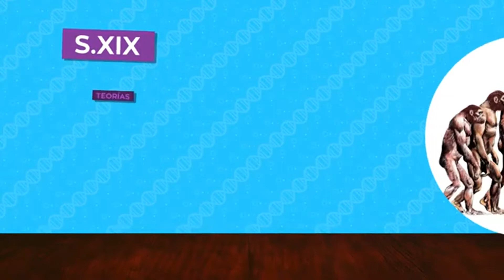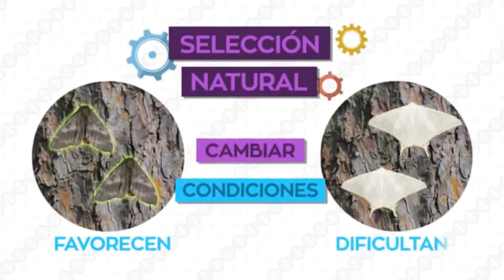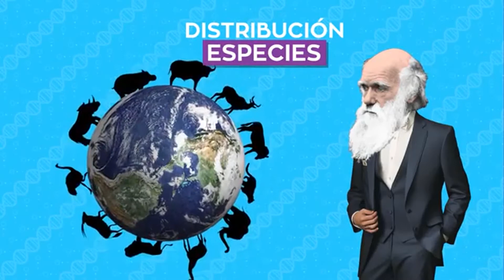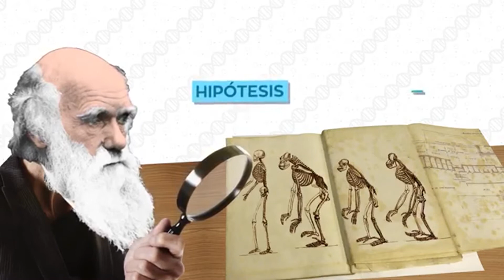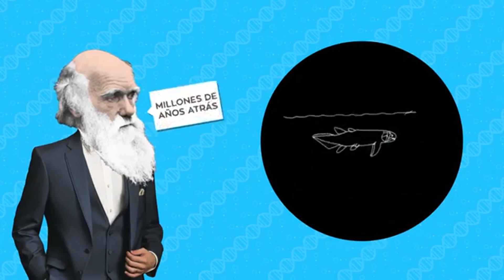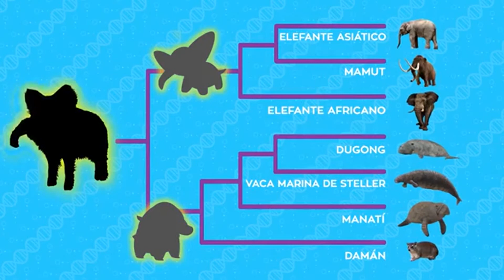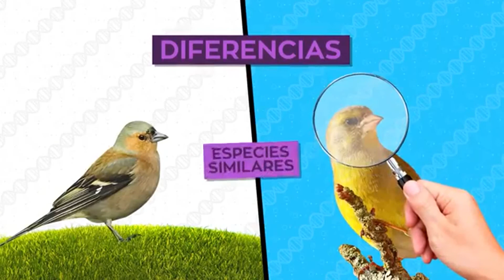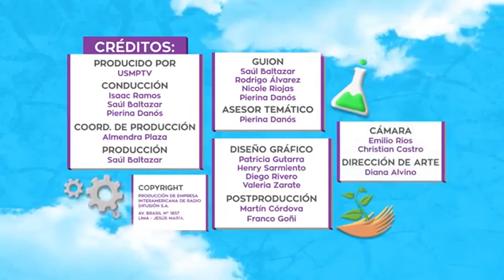EL ORIGEN DE LAS ESPECIES | CAP. 26 | CTA 4° DE SECUNDARIA